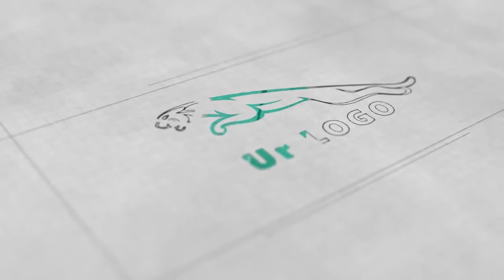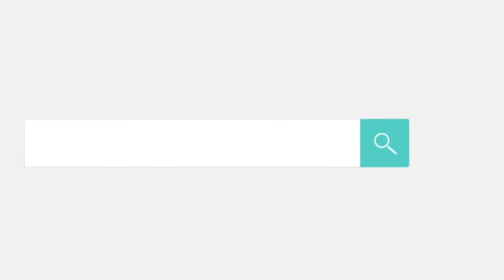Animation Production Studio | Animated 3D logo 2 Pre-Build Templates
Folio Media Studio - Video Marketing Solutions For Your Business

Looking for effective video marketing solutions for your business?
Folio Media Studio is a creative film and video production company base in Malaysia.

Speak to us now, we can design a special package that fit your budget without compromising on quality.